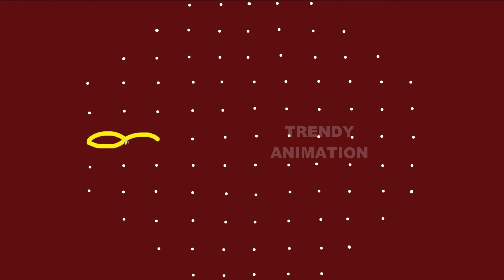Awesome cute and colorful butterfly rangoli with 11*5dots | Butterfly kolam | Chukkala muggulu